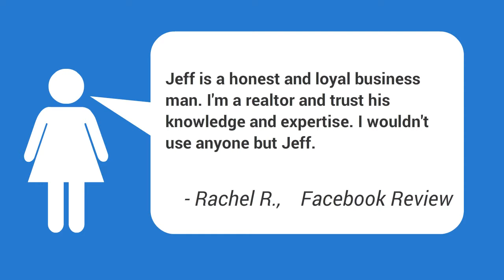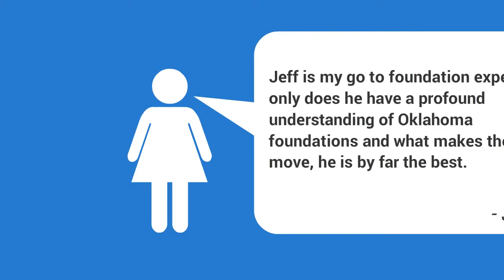Crawl Space Foundation Repair Guthrie OK | Guthrie Foundation Specialists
Need a FREE, no obligation estimate from a professional and reliable foundation repair expert in Guthrie OKlahoma? Then contact Triton Foundation Repair now! We are available in Guthrie and throughout the OKC Metroplex.

We offer a Lifetime Warranty on our work and are dedicated to serving Guthrie Oklahoma residents!

Helpful searches for Foundation Repair in Guthrie Oklahoma:
Commercial Foundation Repair Expert Guthrie OK,
Cost Repair Foundation Problems Guthrie OK,
Crawl Space Repair &amp; Encapsulation Guthrie OK,
Fix Foundation Crack Wall Guthrie OK,
Fix Small Foundation Leak Guthrie OK,
Foundation Crack House Guthrie OK,
Foundation Crack Repair Contractor Guthrie OK,
Foundation Cracks Insurance Guthrie OK,
Foundation Problems And Solutions Guthrie OK,
Foundation Problems In Apartments Guthrie OK,
Foundation Repair Bowing Wall Guthrie OK,
Foundation Repair Services Guthrie OK,
Foundation Specialists Guthrie OK,
House Concrete Foundation Repair Guthrie OK,
How Much Can Foundation Repair Cost Guthrie OK,
Pier And Beam Foundation Cost Guthrie OK,
Pier And Beam Vs Concrete Foundation Guthrie OK,
Raised Foundation Footing Guthrie OK,
Repair Foundation Vent Screen Guthrie OK,
Slab Foundation And Radon Guthrie OK,
Foundation Repair Guthrie OK ,
Foundation Experts Guthrie OK | Guthrie Foundation Repair Contractors,
Home Foundation Repair Company Guthrie OK | Guthrie Foundation Estimate,
Are Concrete Slab Cracks Normal Guthrie OK,
Block Foundation Crack Repair Cost Guthrie OK,
Slab Foundation Leveling Cost Guthrie OK,
Sloping Basement Floors Guthrie OK,
Structural Failure In Construction Guthrie OK,
Uneven Sloping Floors Guthrie OK,

depending on the stability of the soil beneath it. Sadly, the soil on which homes are developed is not always steady. When the soil starts to move, a home's foundation can become compromised. Though there are lots of aspects that can contribute to a shifting foundation, the most typical of these aspects are unstable soils (specifically clay rich soil), poor drainage and plumbing leakages, bad grading or compaction, and tree roots.|When the soil starts to move, a house's foundation can become jeopardized. There are lots of factors that can contribute to a moving foundation, the most common of these elements are unstable soils (particularly clay rich soil), bad drain and plumbing leakages, bad grading or compaction, and tree roots.}
Acknowledging the signs of foundation damage can suggest the distinction in between a low-priced repair service expense and pricey foundation replacement or concrete foundation repair service. While an evaluation by a qualified foundation repair service professional or foundation specialist is the very best method to repair potential issues.

Other helpful searches about foundation related problems:
 Foundation Repairs Guthrie OK ,
Foundation Crack Repair Companies Guthrie OK | House Leveling Expert,
Slab Foundation Repair Guthrie OK,Guthrie Slab Foundation Repairs,
Foundation Problems Due To Drought Guthrie OK,
Foundation Repair Cost Pier And Beam Guthrie OK,
Foundation Repair Professionals Guthrie OK,
Foundation Slab Sinking Guthrie OK,